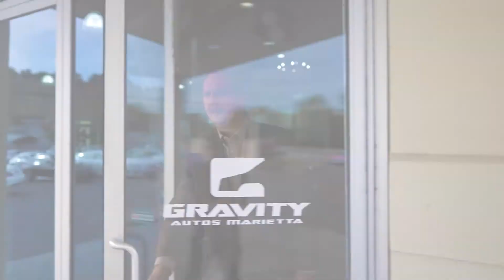Why To Buy At Gravity Autos